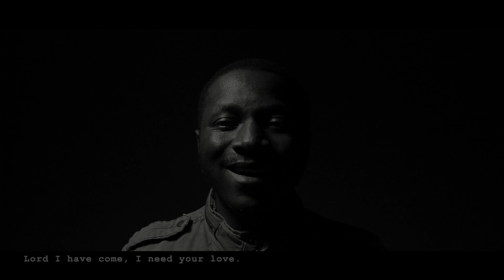Search Me - Daniel Amankwah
Sharing my new single. I pray it will be a blessing to you!